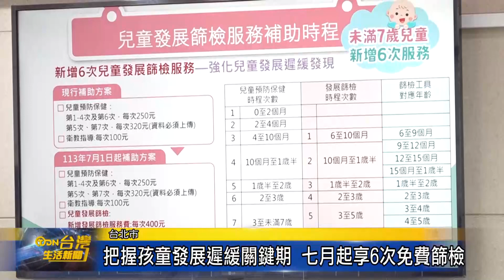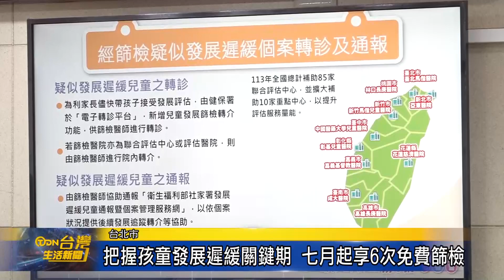把握孩童發展遲緩關鍵期 七月起享6次免費篩檢-台灣生活新聞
為提升兒童照護健康，衛福部與國健署攜手推出兒童發展篩檢，全面提供未滿7歲兒童在成長過程階段，共6次的發展篩檢，檢視四大面向，提早發現孩童發展遲緩問題，掌握黃金療育期。